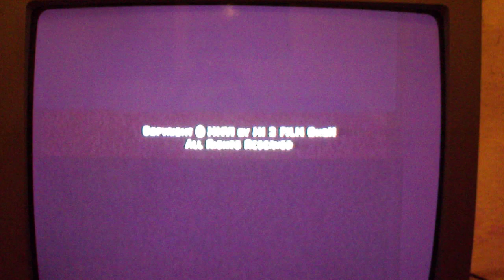Encerramento Globo São Paulo (manutenção) - 13.06.2011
Encerramento mensal da Rede Globo para manutenção técnica nos transmissores de 12 para 13/06/2011

- Encerramento do Domingo Maior - "Missão Impossível 3";
- Oferecimento do Domingo Maior;
- Anúncio da não exibição da "Sessão de Gala"
- Programação de 13/06/2011 da Globo;

OBS: Esse "tic tac" ao fundo é o meu relógio de parede que fica nessa sala onde eu gravei o vídeo.